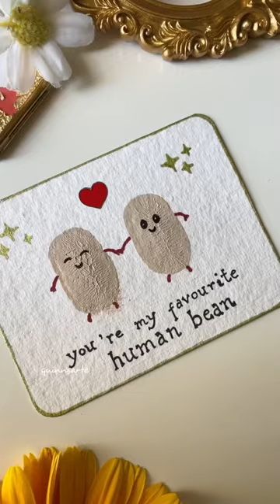Easy Valentines Diy✨ Valentines gift ideas~